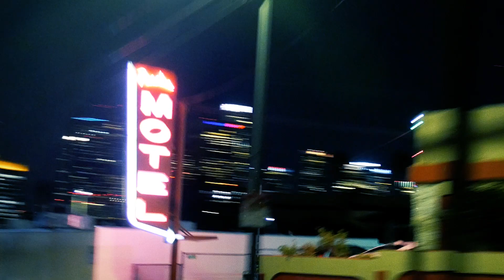SUPRA: Crown Coalition Melrose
The special edition Crown Coalition Melrose features a multi-colored liner and embossed “Wood Grain” leather, inspired by the wood and plys of traditional skateboard construction.

Vintage skate inspiration re-imagined for a longer life of supreme comfort, Melrose combines the traditional influence of casual low tops in a fortified design built for modern skateboarding. Constructed atop our classic vulcanized outsole, Melrose offers a reinforced toe cap with an oversized ollie area for added durability at high wear areas while a mesh collar, deconstructed tongue, and an internal latex insole ensure a cozy, breathable ride.